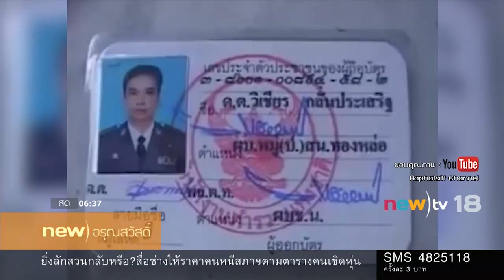new)อรุณสวัสดิ์ ช่วงที่2 | 28-04-60 | new)tv